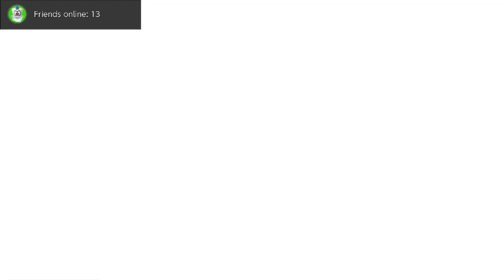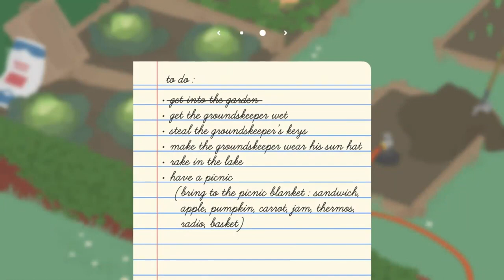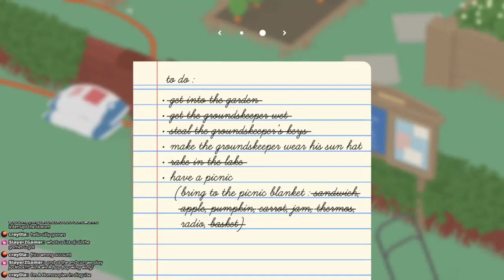GOOSE TIME - Untitled Goose Game | Exotic Force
HONK HONK HONK IM A GOOSE GUYS HONK HONK

have a decent day or night or whatever is going on in your life.